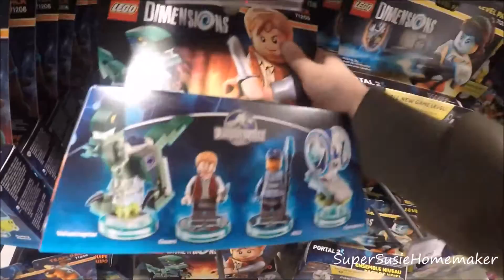Birthday Shopping for 7 year old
We had nothing planned for Russell's birthday, so we took a trip to let him pick out his gift.  See what he chose. Unboxing coming soon.